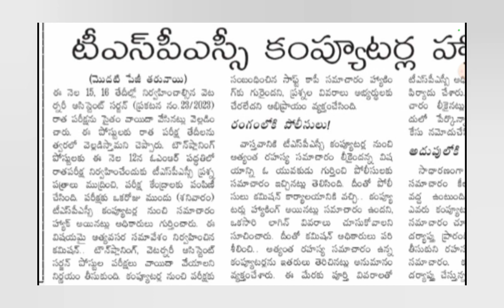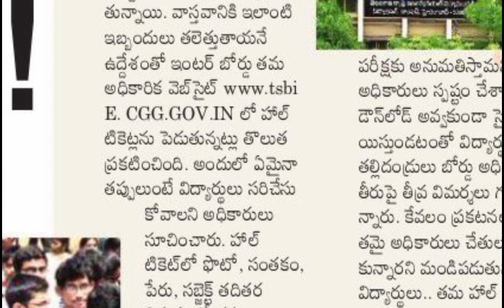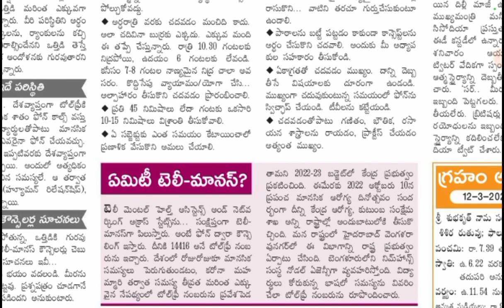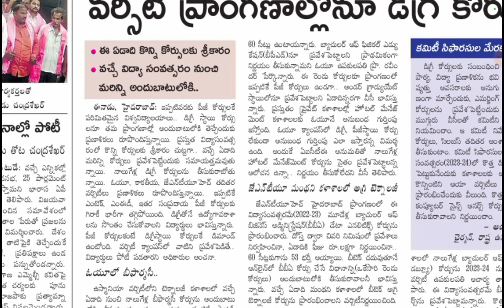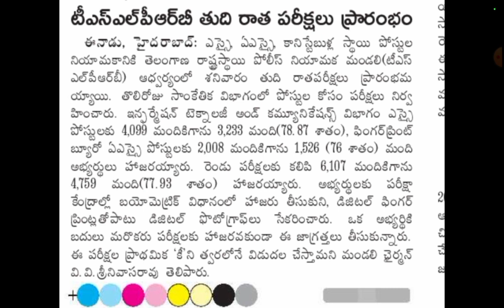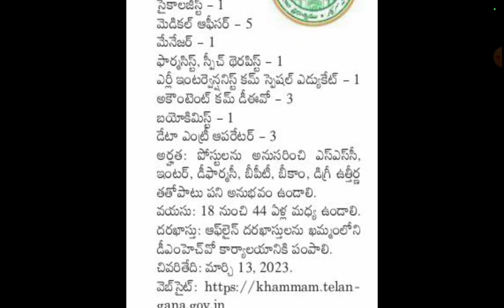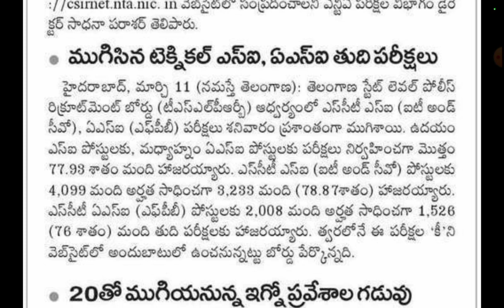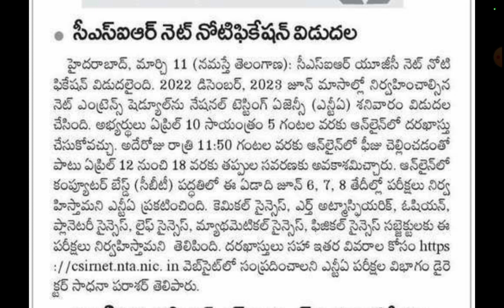TS ఇంటర్ హాల్ టిక్కెట్లు రావు | TSPSC ప్రశ్నాపత్రం లీక్ | TSLPRB రాత పరీక్షలు | డిగ్రీ తో జాబ్స్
ఇంటర్ విద్యార్థులు 14416 - కాల్ చేయండి

TS Inter Halltickets will not be available for download | TSPSC recruitment Exam papers leaked - Exam postponed | TSLPRB written Test | Jobs with Degree | Inter students cann call 14416 for any clarifications | Current Affairs | NEWS

Todays News Headlines

TS Inter Halltickets will not be available for download

TSPSC recruitment Exam papers leaked - Exam postponed

TSLPRB written Test

Gurukul application date extended

New Digital Universities soon

***HallTickets Links

Eamcet Important Videos

IIT-JEE Important Videos
Notifications